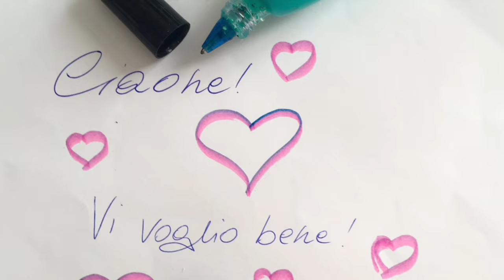Back to school:Penne ed evidenziatori da a forma di boccetta di smalto! (creatività)Arte per Te